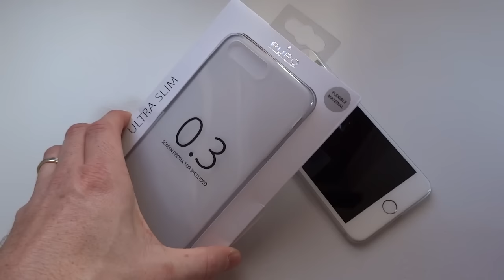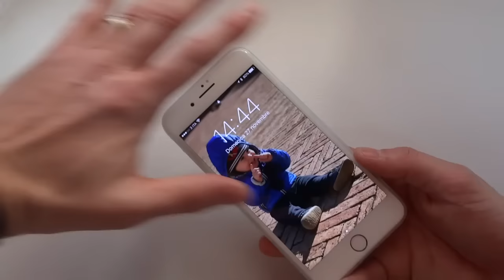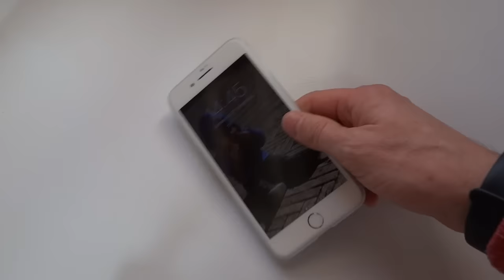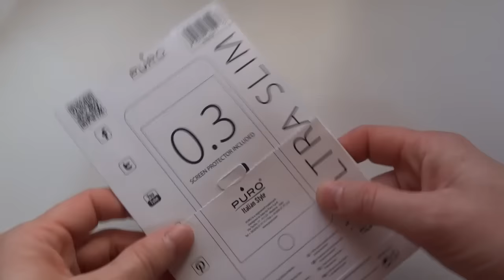Cover PURO 0.3 per iPhone 7 Plus : recensione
PURO 0.3 è un cover sottile e ultra leggera che avvolge il nostro dispositivo, senza alternarne le forme.
Oggi vediamo la versione per iPhone 7 Plus.